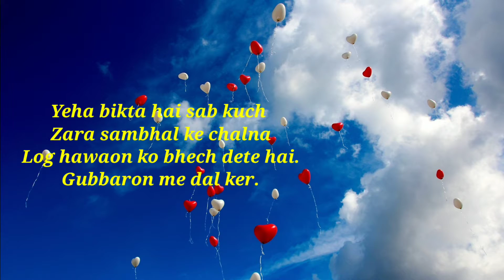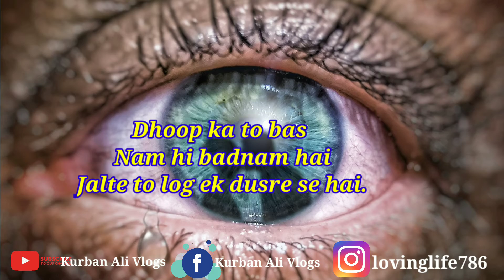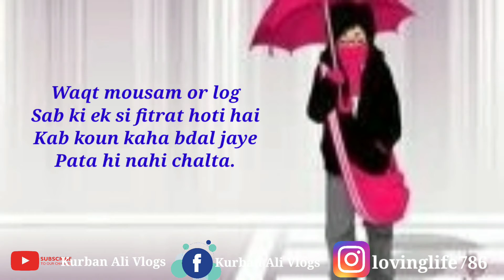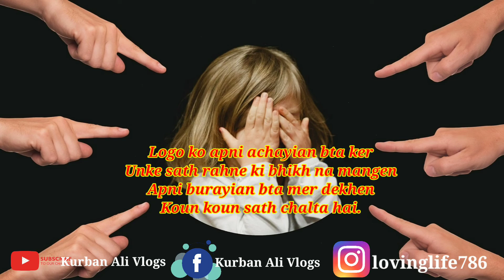Some Words change your life |Urdu Quotes | Aqwale Zareen urdu | Kurban Ali Vlogs | golden quotes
This video is collection of best urdu hindi quotes.